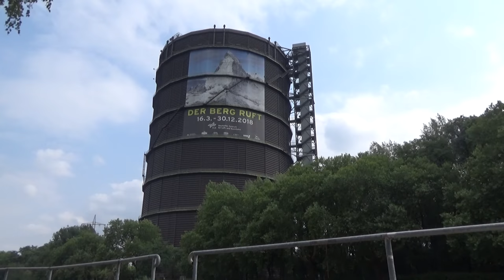Arslan TV - Gasometer Oberhausen ᴴᴰ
"Der Gasometer Oberhausen ist ein Industriedenkmal in Oberhausen und die höchste Ausstellungs- und Veranstaltungshalle Europas. Er gehört zu den Panoramen und Landmarken sowie den Ankerpunkten der Route der Industriekultur und ist auch in die Europäischen Route der Industriekultur (ERIH) eingebunden. Der Gasometer liegt in der Neuen Mitte unmittelbar am Rhein-Herne-Kanal. Mit einem Speichervolumen von 347.000 m³, 117 Metern Höhe und knapp 68 Metern Durchmesser war er bis 1988 Europas größter Scheibengasbehälter." ~ Wikipedia